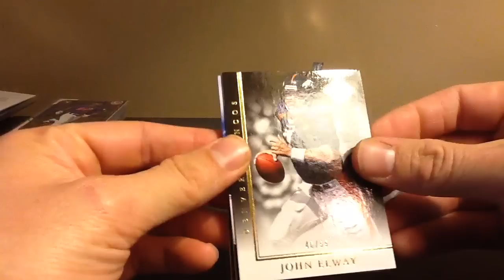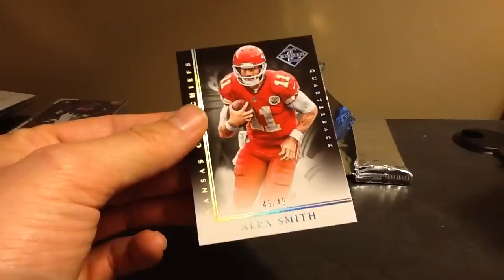2014 Panini Limited Football break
Pretty shaky box